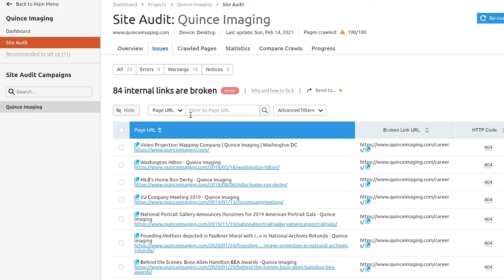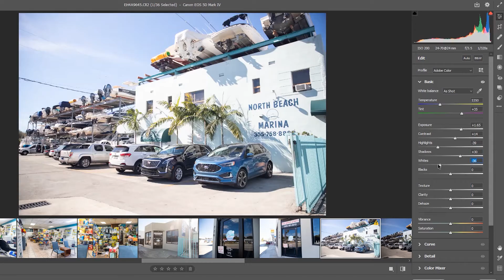ThreeBird Creative Group - Website Development Company Fort Lauderdale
Established in 2015, THRE3 Bird Creative Group is a professional website development company headquartered in Fort Lauderdale, Florida. Our team is passionate about helping businesses like yours succeed online. We can make repairs and upgrades to your existing website, or we can build a new website for you utilizing the power of WordPress, HTML, or Shopify. We also provide SEO services and produce content to help your website look awesome and rank high on search engines. Learn more about what we can do for your business